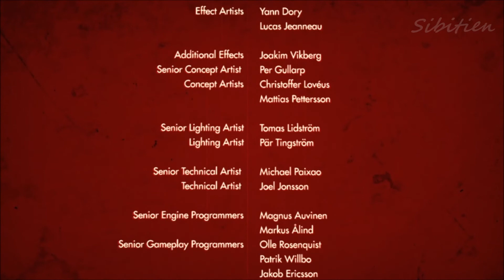WOLFENSTEIN: THE OLD BLOOD #8: RUINAS ( FINAL )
❌PROHIBIDO: Sub x Sub.
❌NO voy a canales que me lo pidan, si quieres te suscribes y sino no. Que me suscriba y apoye tu canal dependera de si me gusta lo que veo, sea o no de gameplays.

👍 LIKE si te gusta el video, para que el canal crezca fuerte y sano.

ARGUMENTO:
Precuela del aclamado " Wolfenstein: The New Order " donde veremos a Blazkowicz moverse entre las tropas alemanas en busca de una persona crucial contra la lucha nazi.